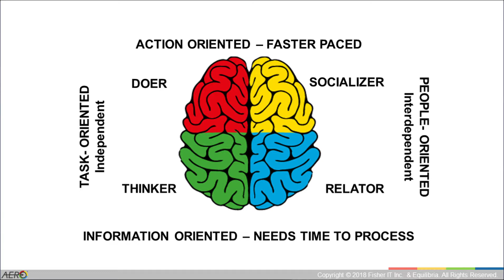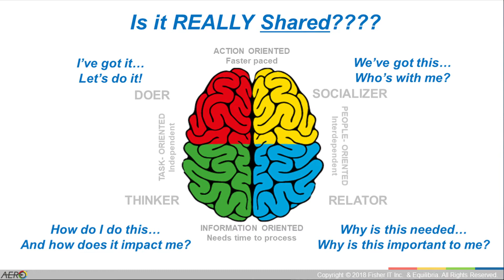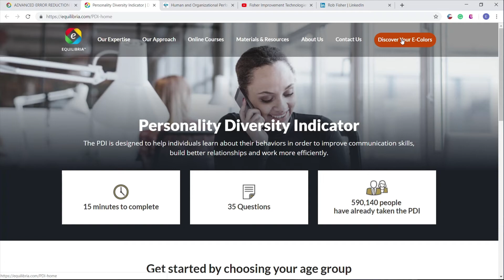Robservation #4 - You can't just tell people what you want